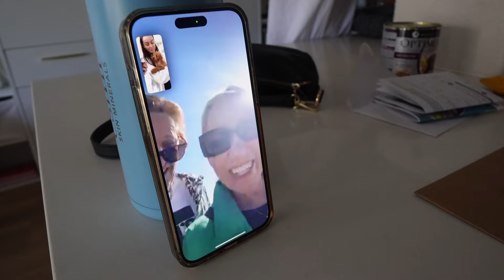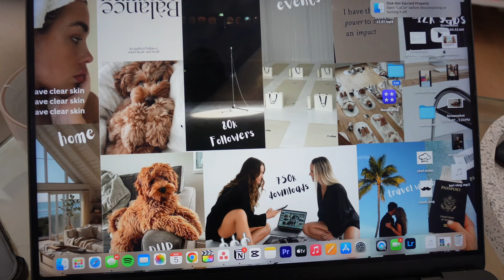MY BOYFRIEND SURPRISED ME WITH OUR FIRST PUPPY 😭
I can not believe how this vlog turned out!! Literally smiled and cried the ENTIRE weekend and whilst editing this! I am SO happy and still in shock!!

Naked Harvest - TORISSTORY
Muscle Republic - TORI
Lust Minerals - TORI
Gymshark - TORI
Ryderwear - TORI

Amazon store front